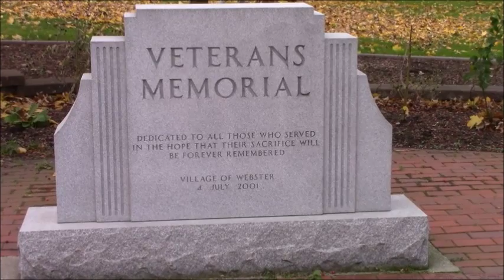18 11 11 Veterans Day Ceremony, Village of Webster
November 11, 2018 Veterans Day Ceremony. Veterans Memorial Park, North Avenue, Village of Webster, 11:00 am.